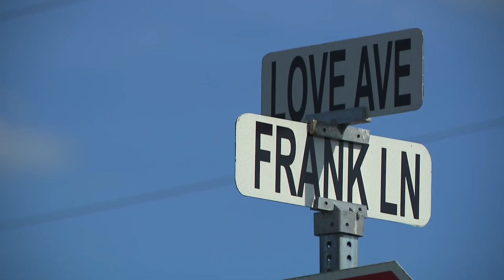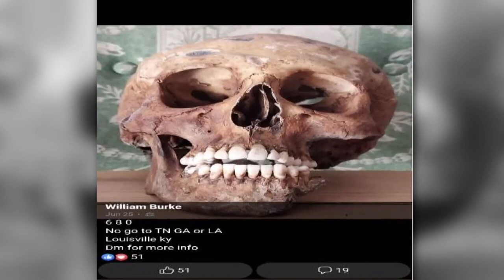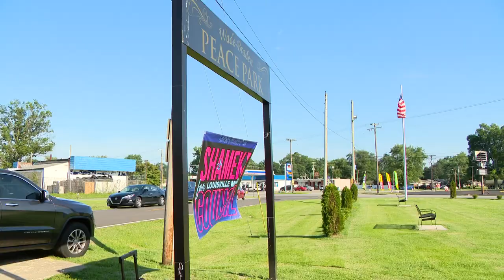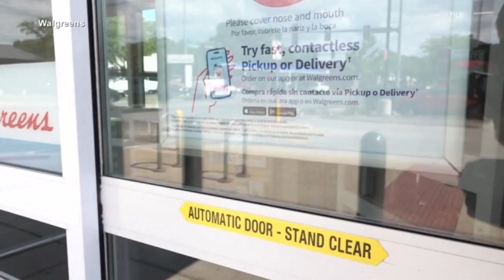WHAS11 Top Stories: 6 a.m., Thursday, July 13, 2023